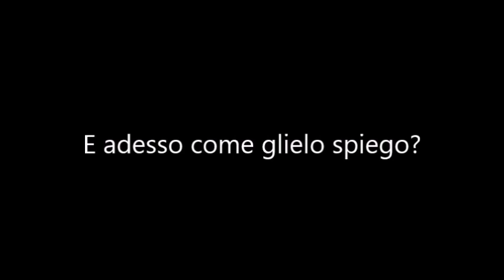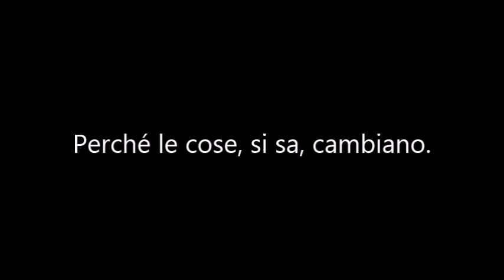Il doppio standard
Condivido due video reperiti su canali Telegram con altrettanti esempi del doppio standard made in USA.